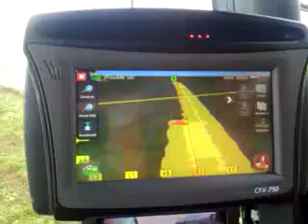CFX750 without T2 Module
CFX in PMC Pea Harvester without T2 Terrian Module.